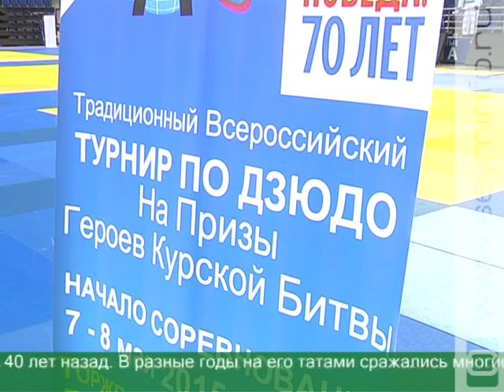В Курске стартовал традиционный турнир по дзюдо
Броски, удержания, болевые и удушающие приемы в исполнении лучших дзюдоистов страны. В СКК стартовал мастерский турнир на призы Героев Курской битвы. Победители соревнований получат право участвовать в чемпионате России.